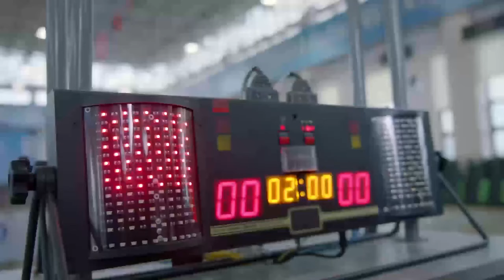Attaque, Éclair ! | Clip | Lightning | Hu Yu Wei, Feng Wen Juan | 进击吧，闪电！